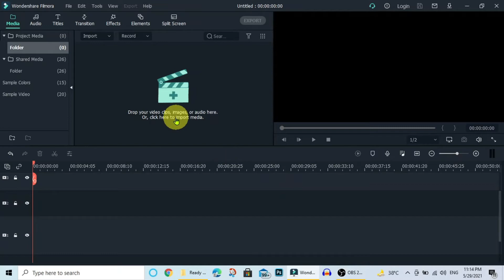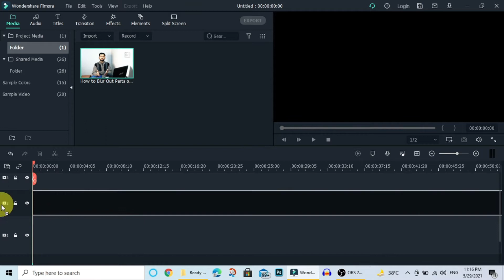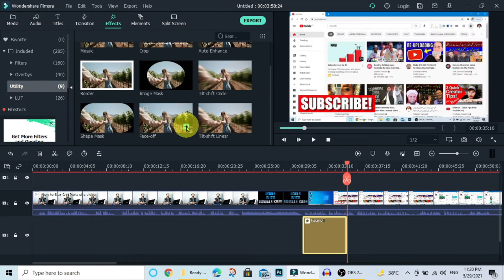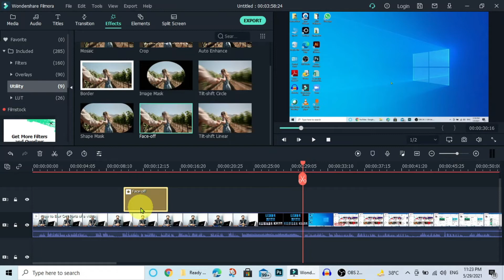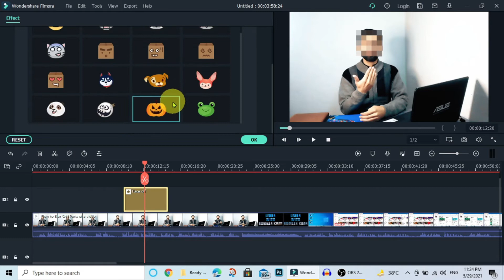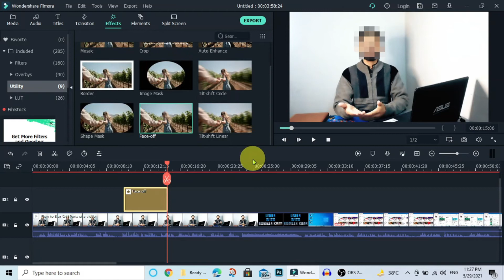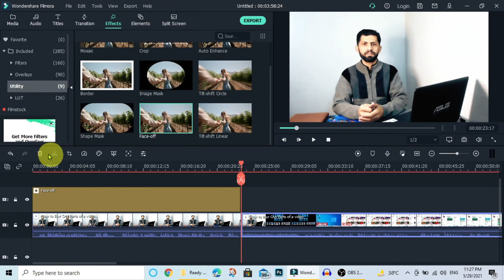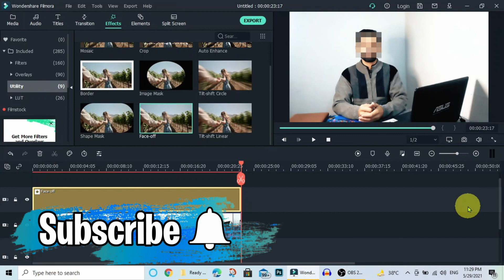How to Blur Faces in Wondershare Filmora 9 & Filmora X | How to Blur Moving Faces | Technology Whizz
In this video I will show you how to blur faces, hide faces or pixelate moving faces on Wondershare Filmora 9 & Filmora X. Its very simple just watch closely.

Topic Covered in this video:

1. how to blur moving objects in video
2. how to blur a moving object in a video
3. how to blur face
4. how to blur moving objects in filmora
5. how to blur moving faces
6. how to blur moving faces in Filmora X